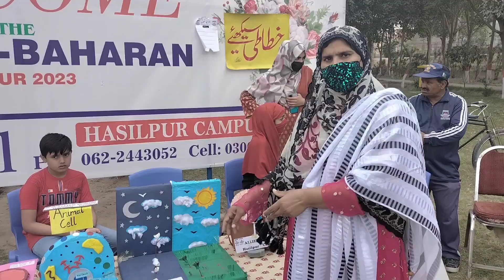Hamary gaon main mela lag gya | جشنِ بہاراں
In this vlog I will show you that the festival of Jashn-e-baharan started in our city. This vlog is very interesting for you are you will like it.